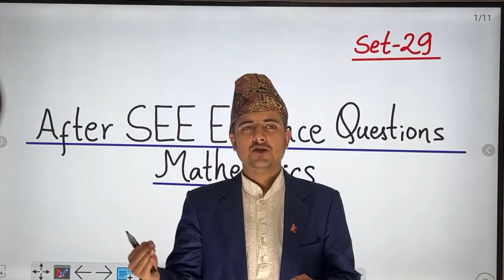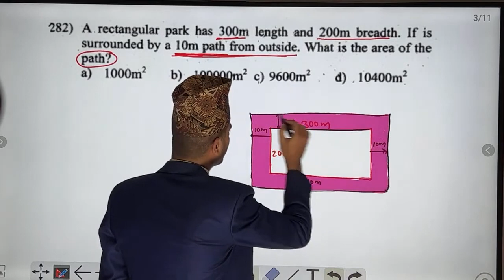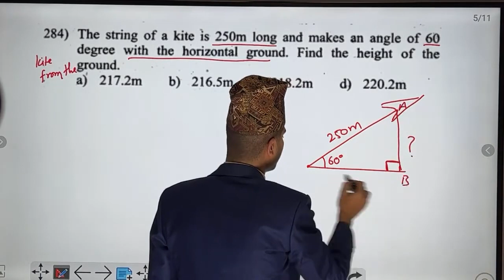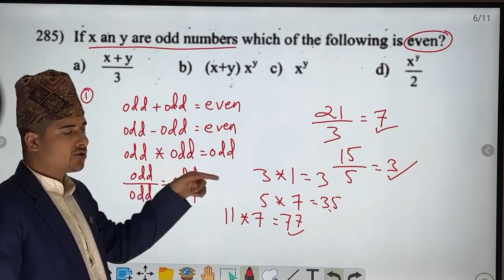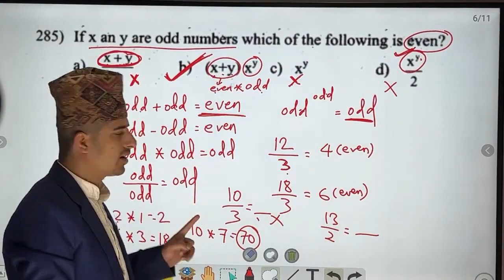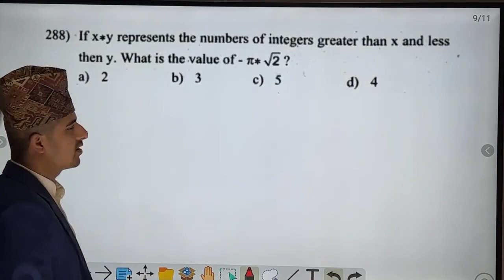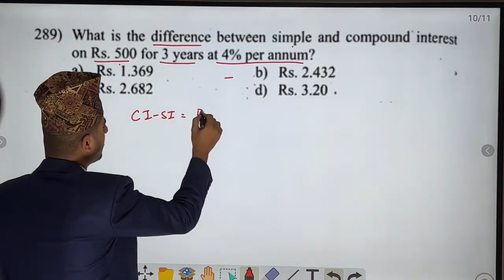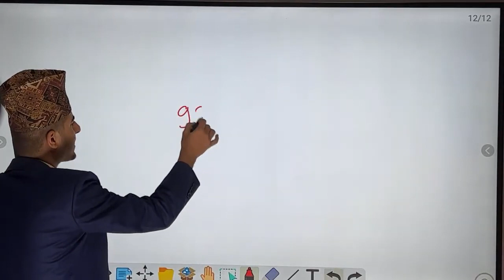After SEE Set 29 | Bridge Course | Science Entrance | Management Entrance | CTEVT Entrance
After See Bridge Course Preparation Online Class In Nepal || After SEE Bridge Course - Online Education For All Students || For All Science, Management & CTEVT Faculties

Hey Stellar Minds,
                  🎉 Congratulations on acing the SEE examination! 🎉

                  🚀 Get ready to embark on a cosmic journey with our Bridge Course class! 🚀

🧠 Unleash your inner genius – we've got the brainpower to boost yours!

🚀 Elevate your knowledge to intergalactic heights (no rocket science required… well, maybe a little).

🚁 Navigate the bridge between high school and college with expert guidance.

🌐 Join a community of like-minded learners – because studying is more fun with friends!

🚢 Sail through complex subjects smoothly with our tailored curriculum.

💻✨ Experience the best of both worlds – we're here for you online and in-person, ensuring your education journey is out of this world!

🎉 Secure your seat, because the only thing we take lightly is a good physics experiment! 🎉

After See Bridge Course Preparation Online Class In Nepal || After SEE Bridge Course - Online Education For All Students